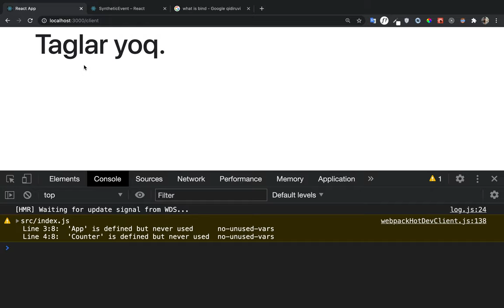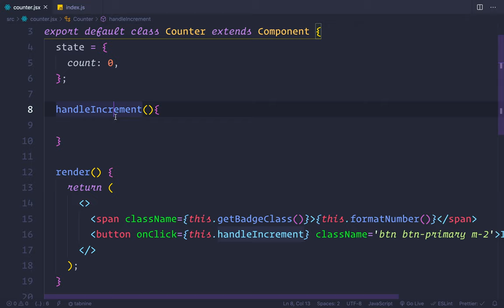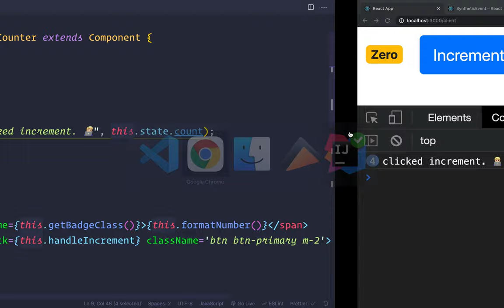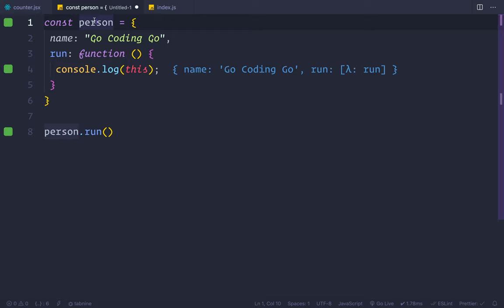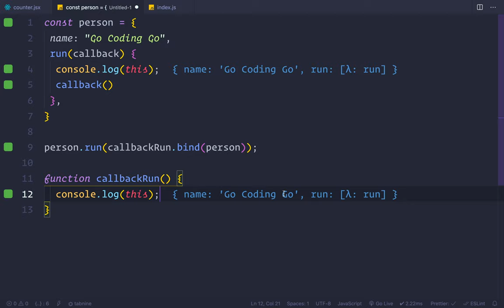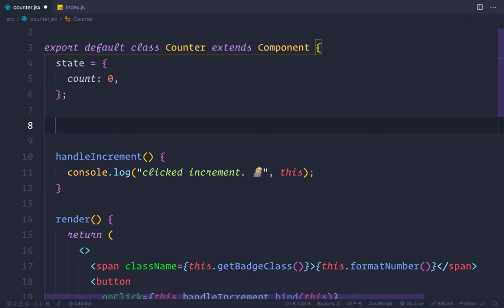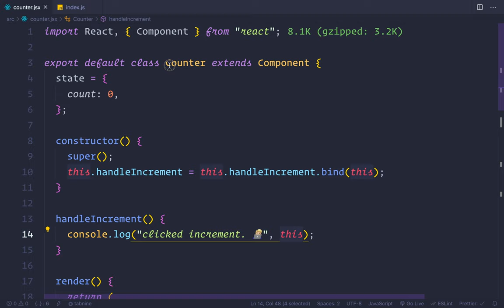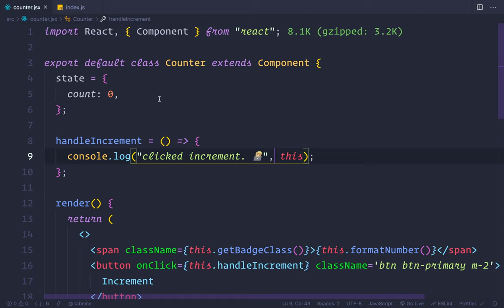REACT UZB 2021 👆🏻 #10 - Handling Events (🧤)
IDE:  vscode

Etiboringiz uchun katta rahmat. Kamchiliklar bolsa to`g`ri tushinasiz degan umiddamiz.Obuna bo`lishni unitmang, do`stlaringizga ham baham ko`rsangiz qarshi emasmiz.😉😉